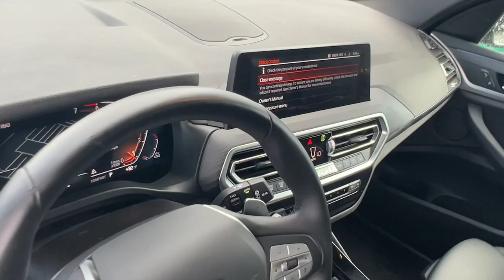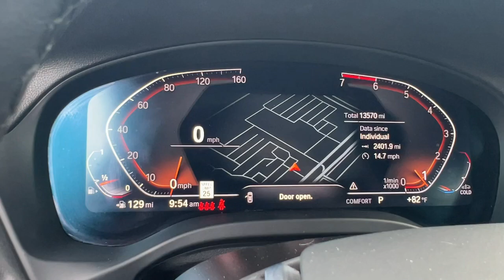2024 BMW X3 xDrive30i Hollywood, Lauderdale, Hialeah, Boca Raton, Palm Beach FL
Pre-Owned 2024 BMW X3 xDrive30i available at Toyota of Hollywood located in 1841 N State Rd 7, Hollywood, FL, 33021.
Stock#: T1957000 - VIN#: 5UX53DP09R9U60503

Your next car could be the  2024  BMW X3.  The BMW X3: The distinctive, sure-footed luxury Sports Activity Vehicle® that brings performance, efficiency, utility, and safety together in an elegant package. These are just some of the great options this vehicle comes with: Heated Steering Wheel
, Apple Carplay®/Android Auto®, Panoramic Roof, Navigation System, Keyless Entry, Moonroof, Back-Up Camera, Power Passenger Seat, Heated Mirrors, Satellite Radio. Feel the thrill of the chase when you accelerate in the up-for-anything X3. Test drive it today.